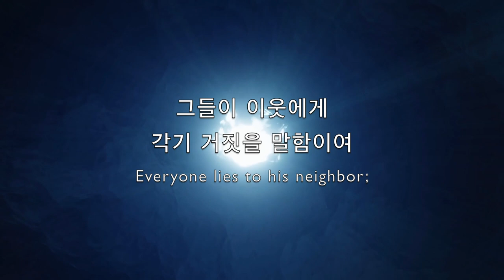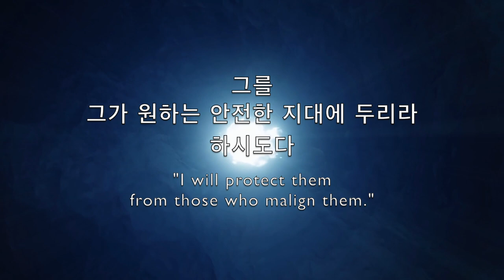파이프오르간 연주와 함께 듣는 시편 12편 Psalm 12(R.P. I.Thy Word)